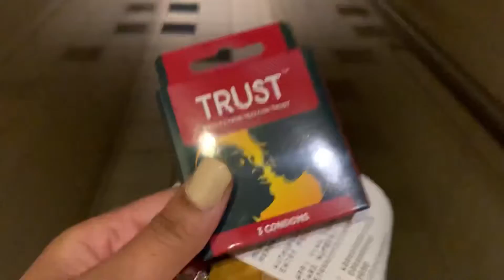SUPER NERVOUS 🙅🏾‍♀️ My boyfriend got a used condom *HILARIOUS* he left me.